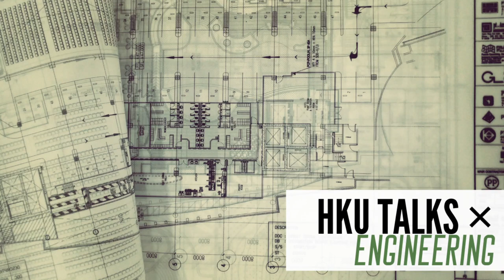[Cantonese] Bachelor of Engineering in Mechanical Engineering Student Sharing 2019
Listen to our student,  Shek Tsz Chun, talks about his stories from studying Mechanical Engineering at HKU.